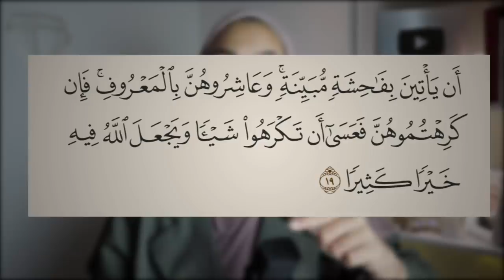45(هَذِ حْكايْتي ) - استغلني هو و الام ديالو و لاحوني و مقدرتش نكول لعائلتي الحقيقة 😔